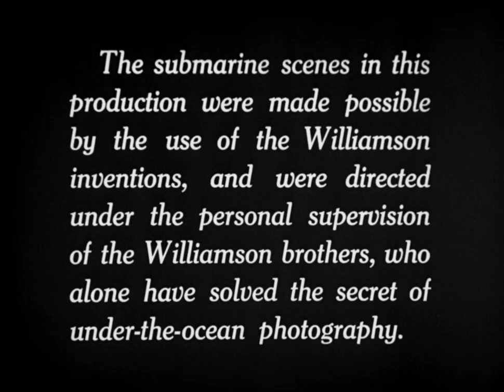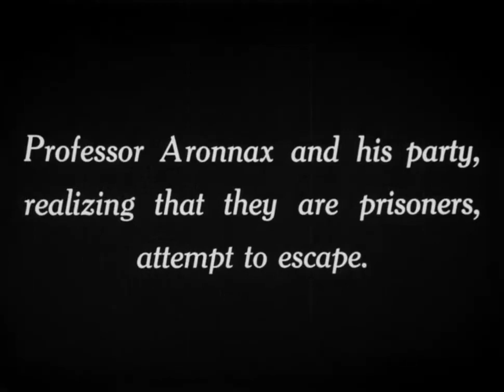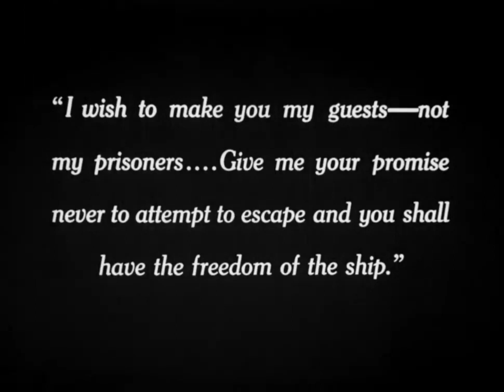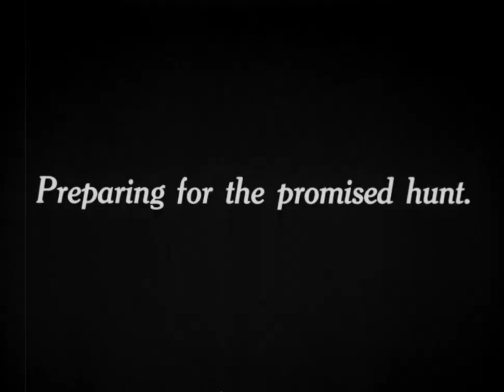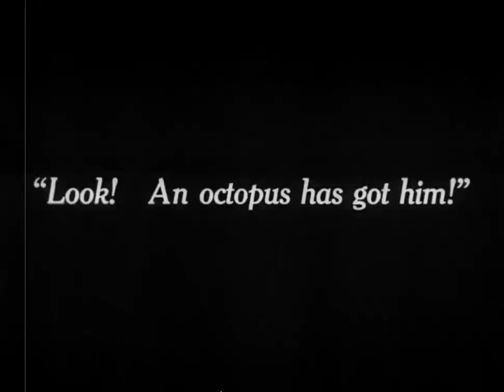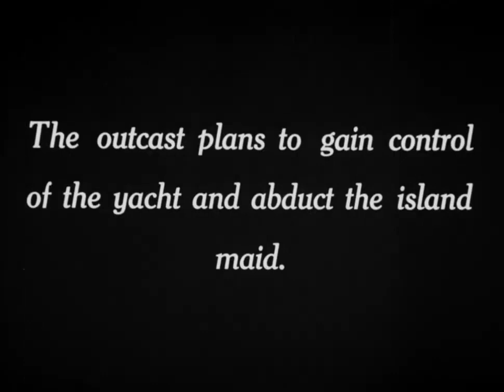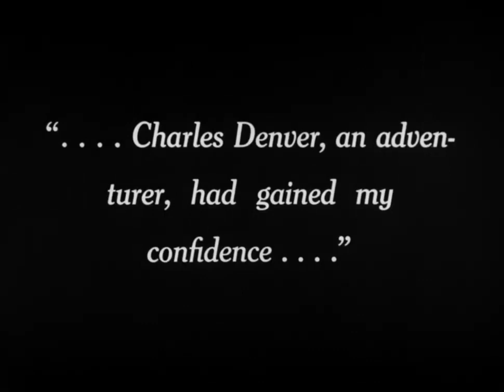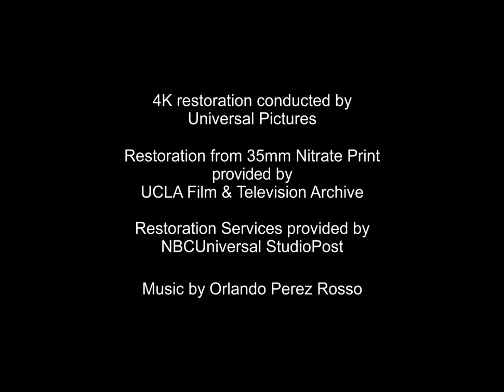20,000 LEAGUES UNDER THE SEA (1916) Stuart Paton - SUBTITLED FULL MOVIE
🌎🌏 TURN ON YOUTUBE SUBTITLES 🌍🌎
Jules Verne's classic story in its first filmed version. Interesting because it was the first time that scenes filmed underwater were shown in cinemas.

Production year: 1916
Directed by: Stuart Paton
Debut: December 24, 1916 (Worldwide)
Duration: 98 minutes
Gender: Action Adventure Science Fiction
Countries of Origin: USA